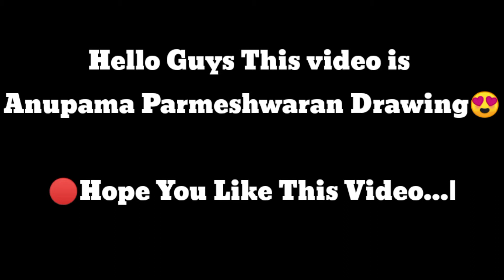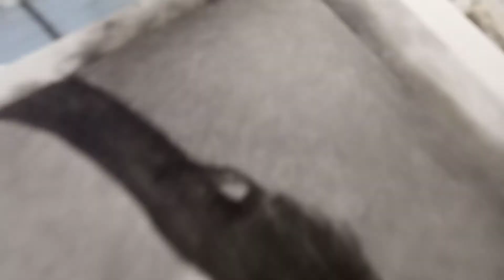Anupama parameswaran drawing😍 | TIMELAPSE VIDEO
Anupama parameswaran drawing😍 | TIMELAPSE VIDEO | @anupama parameswaran

Special thanks for (NEFFEX- GREATFUL) audio song in this video...|

Good luck
Anupama parameswaran drawing
Anupama parameswaran drawing easy
Anupama parameswaran face drawing
Drawing of anupama parameswaran
How to draw anupama parameswaran

@anupama Parmeshwaran
@diamond arts
@sid arts